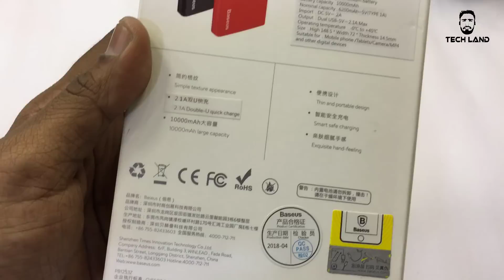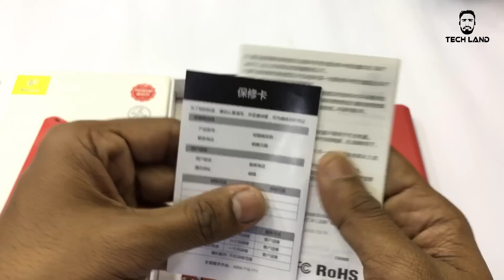Baseus 10000mah Power Bank ! বাজেটের মধ্যে চমৎকার Power Bank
Baseus 10000mah Power Bank

বন্ধুরা আজ আমরা আপনাদের স্যামনে নিইয়ে এলাম নতুন আরেকটি Power Bank। Baseus এই  10000mah পাওয়ার ব্যাংক টি কেমন হবে তা জানতে সম্পূর্ণ ভিডিও টি দেখে ফেলুন।

Power Bank সহ যেকোন অরিজিনাল এবং এক্সক্লুসিভ এক্সেসোরিজ নিতে ঘুরে আসতে পারেন JOJO BD থেকে ।
সকল স্মার্ট ফোনের সহ এক্সক্লুসিভ এক্সেসেসরিস এর প্রাইস সহ বিভিন্ন অফার জানতে ঘুরে আসতে পারেন তাদের পেইজ থেকেঃ
ফিসিকাল শপ এড্রেসঃ
আগ্রাবাদ আখতারুজ্জামান সেন্টার,শপ ৫৩৭,

কেন পাওয়ার ব্যাংক গুলোতে সম্পূর্ণ ক্যাপাসিটির বেকাপ পাওয়া যায়না তা জানতে এই ভিডিও টি দেখে আসুনঃ

৬. How To Buy A Second Hand Phone, সেকেন্ড হ্যান্ড মোবাইল কেনার আগে যা যা দেখে নেওয়া প্রয়োজন।